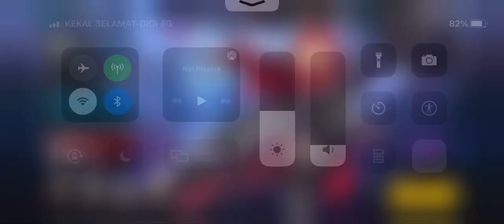Guardian tales master arena Mk 2 brrrr